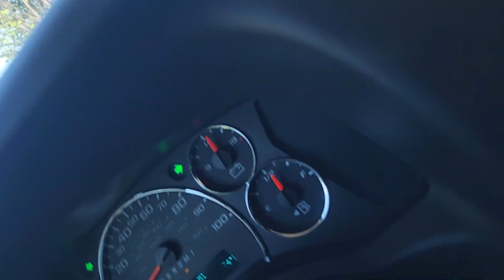Baby Snapping turtle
This guys was busted crossing the street.